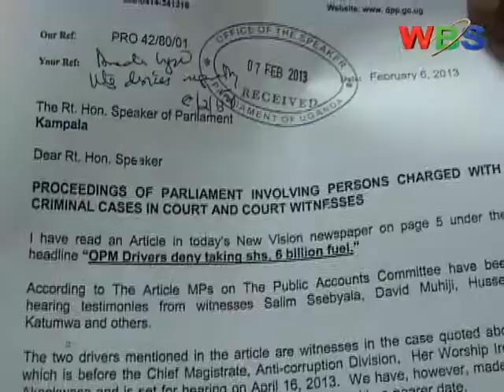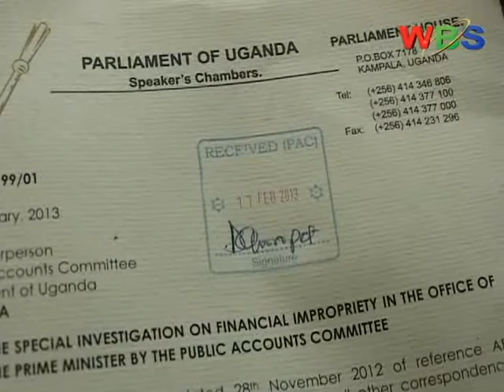Speaker of Parliament orders the Public Accounts committee to stop probe into OPM financial scam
Pressure overcomes reason as parliament investigations into the massive fraud in the office of the Prime Minister Collapses.

Speaker Rebecca Kadaga bows to demands from the director of public prosecution that the probe by Parliament into OPM officials is prejudicial to the ongoing parallel court investigations into the same matter.

Interestingly, this dramatic development was communicated to the watchdog Committee Kasiano Wadri by Speaker Rebecca Kadaga, on the same day the first lady and Minister for Karamoja Janet Museveni was meant to appear before the committee.

The DPP in his argument, which has successfully annulled whatever the committee had discovered pertaining the massive theft at the OPM, is that a majority of the witnesses appearing before the committee are witnesses in court;